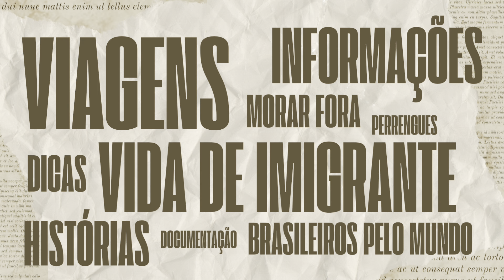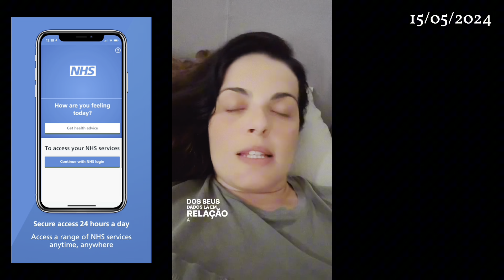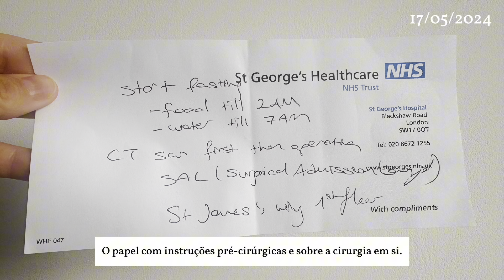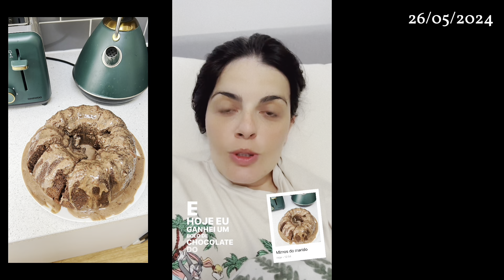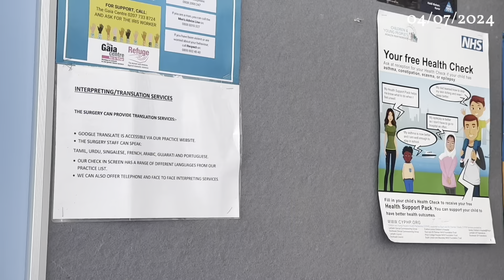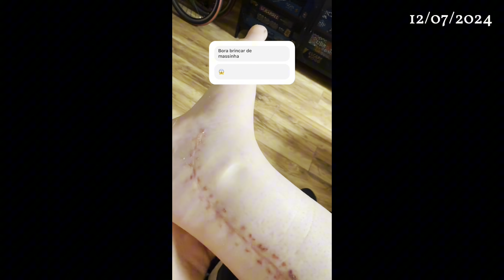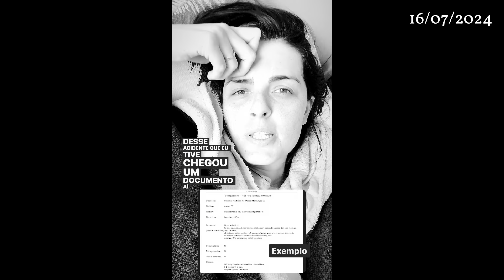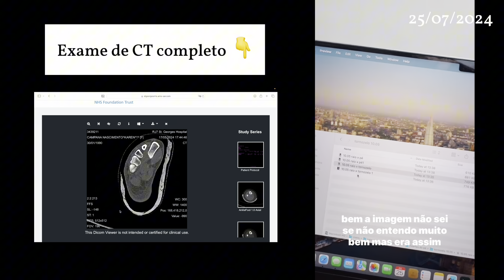Diário de uma acidentada: cirurgia em Londres por fratura da tíbia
E aí, pessoal! Aqui é a Karen. Caí da bicicleta e tive uma fratura da tíbia. Fraturei o tornozelo no dia 10 de maio de 2024 aqui em Londres e tive que fazer uma cirurgia para colocar placa. Esse diário de uma acidentada se passa em aproximadamente 100 dias. Muita coisa aconteceu e conto como está sendo o processo de recuperação, atendimento no sistema público de saúde, o NHS (a cirurgia, medicações, fisioterapia), questão financeira (salário, auxílio doença, benefício etc), dentre outros situações.

Deixe aqui seu comentário de incentivo para eu continuar melhorando!